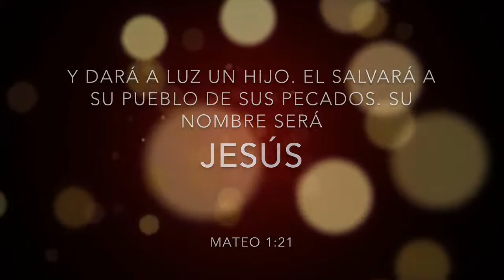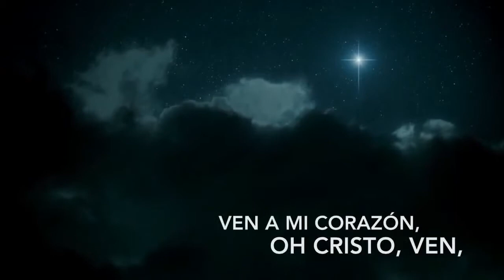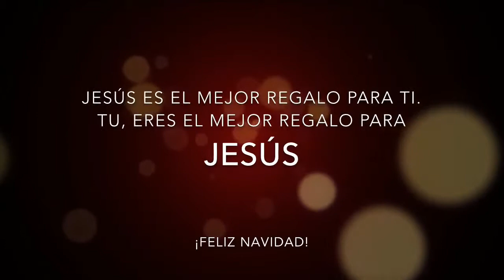Ven A Mi Corazón, Oh Cristo HD